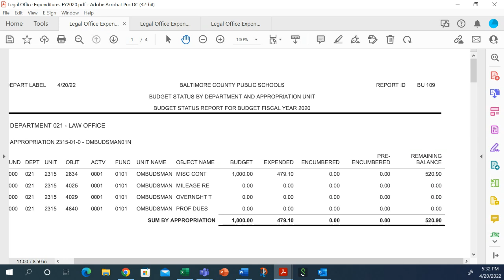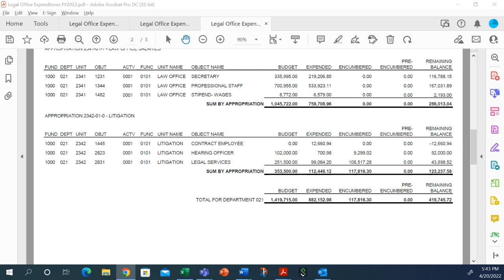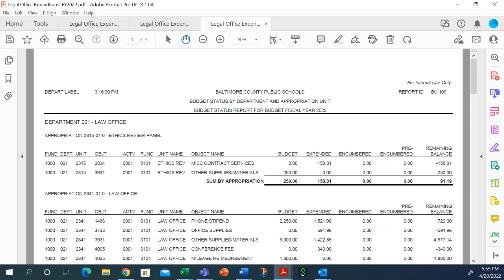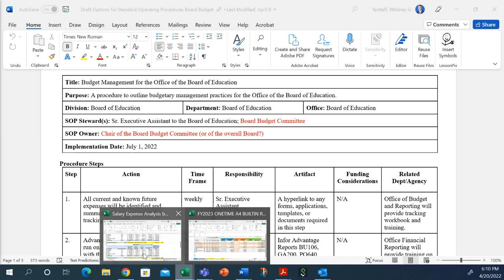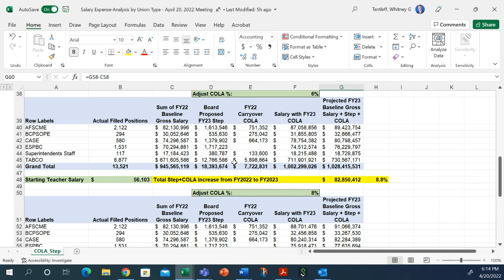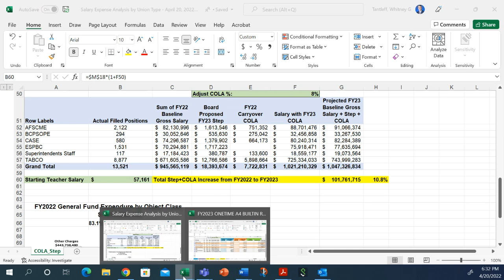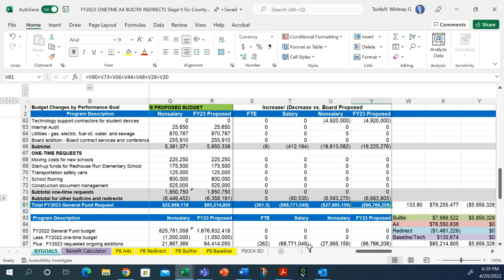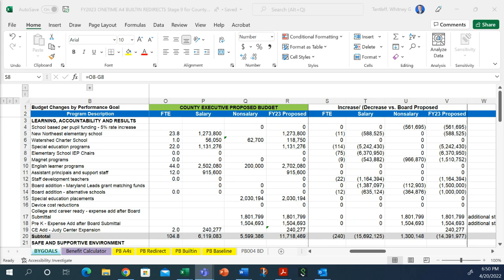Budget Committee Meeting 4-20-22